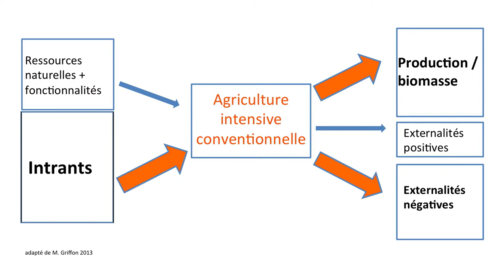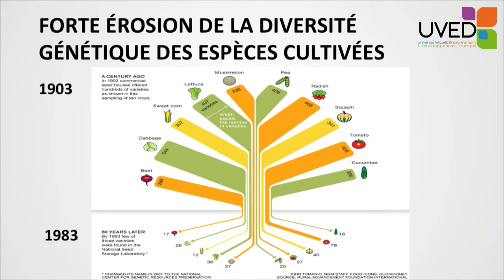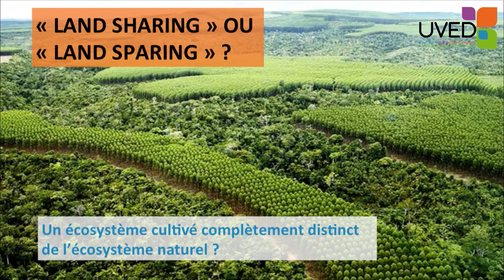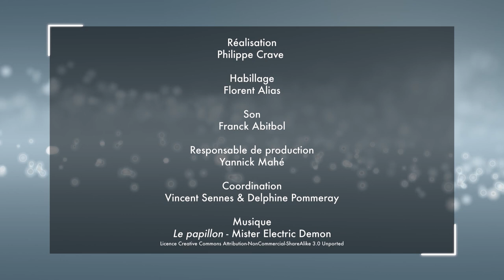The paradigm of industrial agriculture and "green revolution"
Etienne Hainzelin comes back to the striking evolutions of the agricultural systems for hundred years, particularly in the rich countries. Today, this is an intensified agriculture, based on the supply of fertilizers and pesticides, and on the use of the 'elite' varieties. This transformation, which affected as the landscapes as the functioning of the human societies, also supported the progressive emergence of questionings about the compatibility between the high-yield agriculture and the preservation of ecosystems.